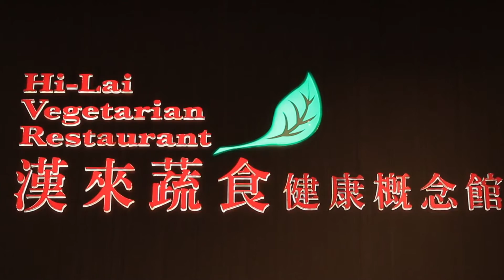รายการ The First Ultimate เที่ยว สุด โลก : Taiwan ตอน ดินแดนแห่งธรรมวัดโฝวกวงซัน EP.4/5